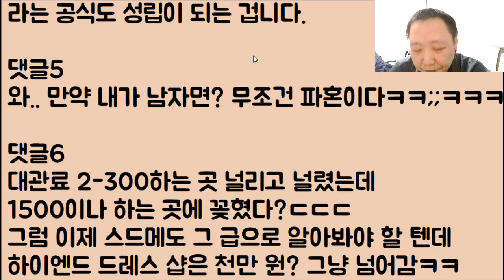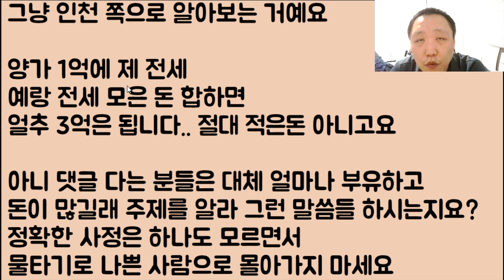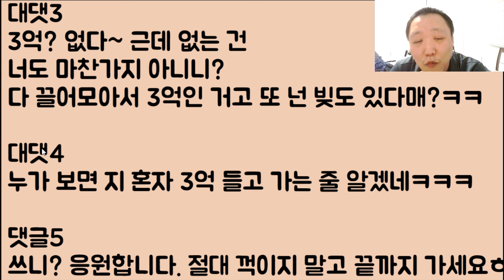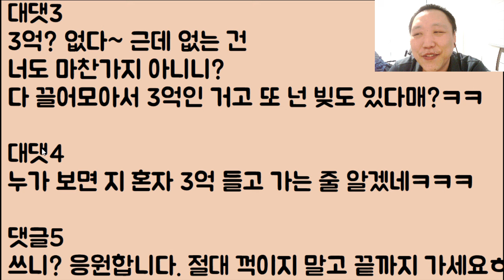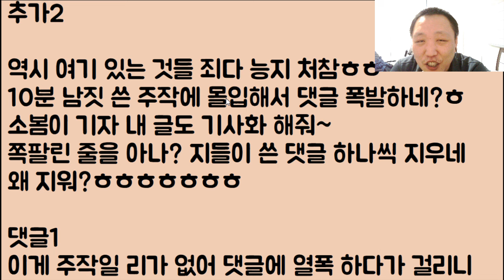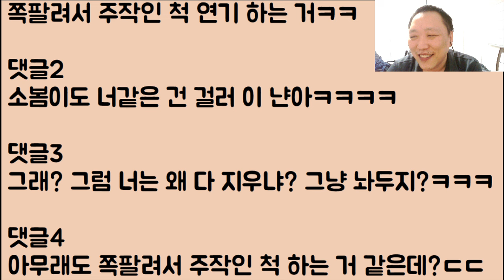[발악인가?🤣🤣] 개 쥐뿔도 없지만 결혼식 로망이 있어 5천 정도 쓸 생각인데요 남친이 죽어라 반대를 해요.. ㅠㅠ / ??: 남자야 너 죽는다 당장 텨라!!!